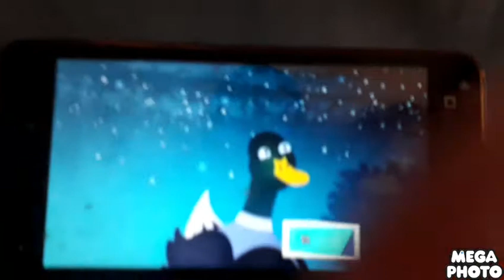Wanda and the Alien Se1 - Ep3 Pumpkin - Screen 05